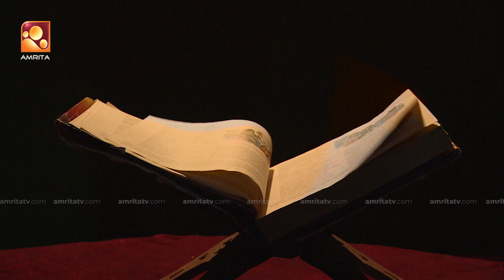Sandhyadeepam 2 | Episode - 270 | സന്ധ്യാദീപം | Amrita TV